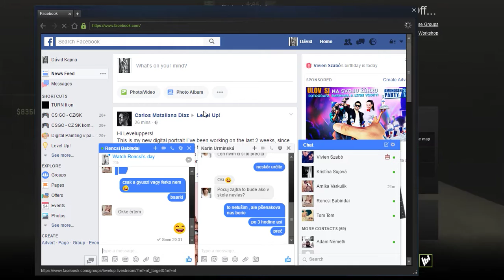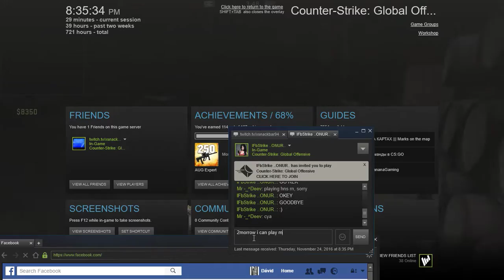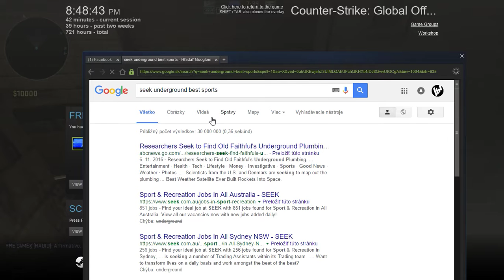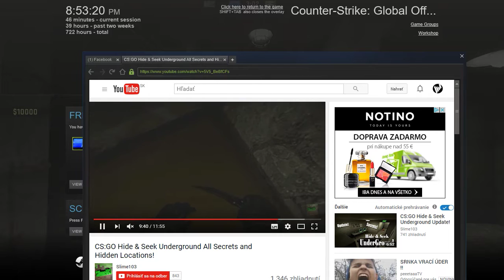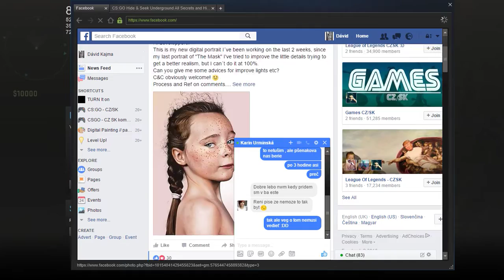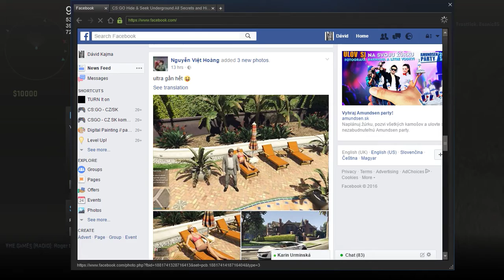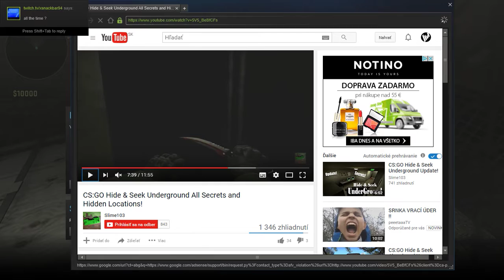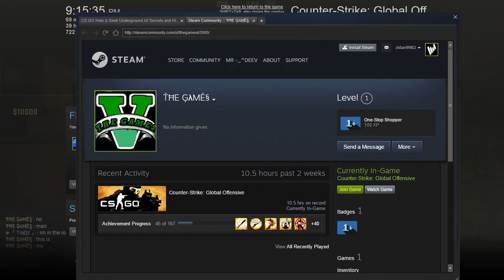CSGO: Hide n' Seek Fun ! [1]